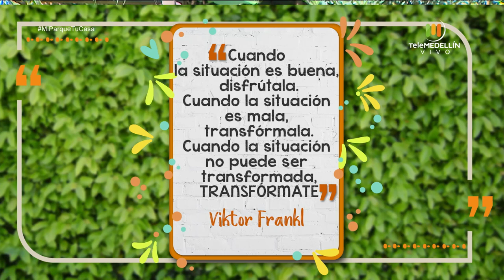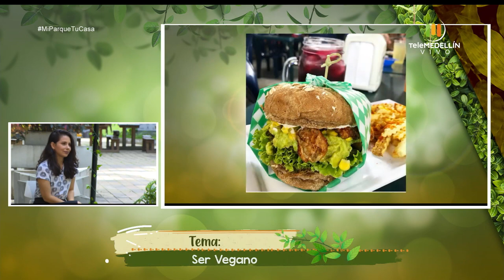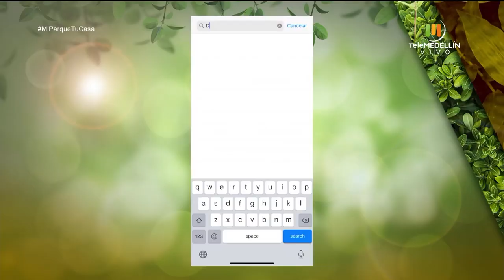VEGANISMO y preparación de HUMMUS de GARBANZOS [Mi Parque, Tu Casa] Telemedellín